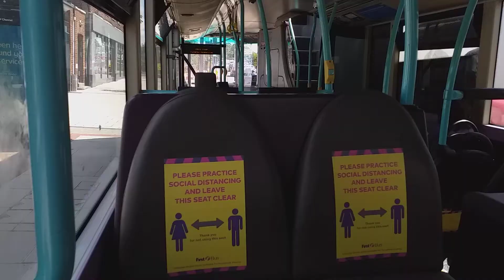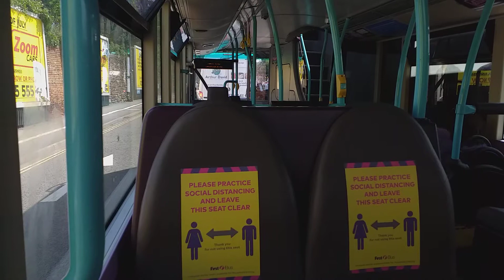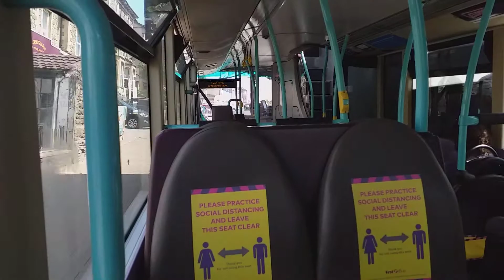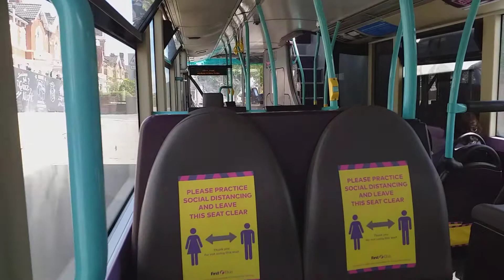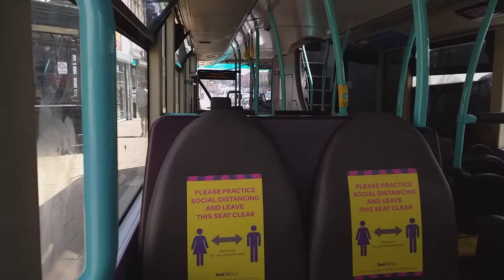*HILL CLIMB* First Bristol 37347 WX57 HLH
Here we see a journey on B9TL 37347 WX57 HLH seen climbing towards Knowle on route 177 to Midsomer Norton.